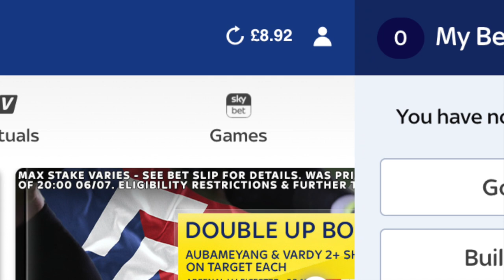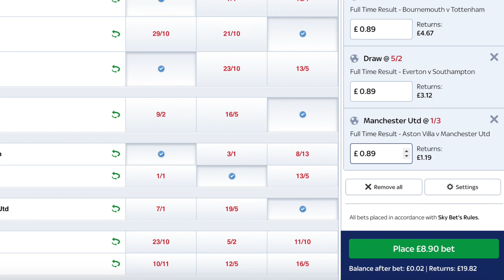STEVE VS TONY FUNNELL | MATCHWEEK 34 PREDICTIONS | Win: Back Of The Net Bottle Opener | AFCB v Spurs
Want to win a Back of the Net branded Bottle Opener/Coaster? Watch the video to find out how! Whilst on this episode (number 27) we're doing the usual Funnell Forecast, joining us this week is our first challenger: Steve Hensman!

As ever, we chat to AFC Bournemouth legend Tony Funnell, who played for the Cherries in the early 80's alongside some greats such as Keith Williams and George Best to name but a few, securing promotion along the way - scoring many many goals.

With his footballing knowledge, every week, just for a bit of fun - he predicts the results from the latest matchweek - and since Project Restart, we've made it a little bit more exciting, giving him £20 to play with! We put on single bets each for each game to see if we can increase our balance, the proceeds of which will go to charity.

At the moment we're on £8.92 - so we're 87 up on last week!! But down overall... by quite a margin!